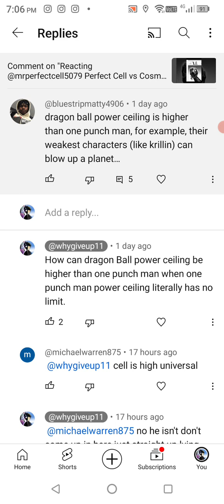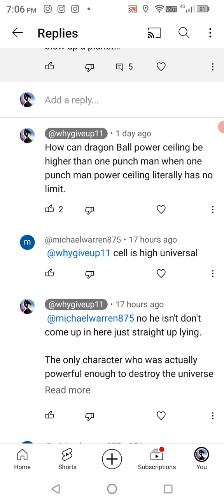Is dragon Ball power ceiling higher than one punch man?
spoiler alert no the dragon Ball franchise power ceiling is not higher than one punch Man's power ceiling.